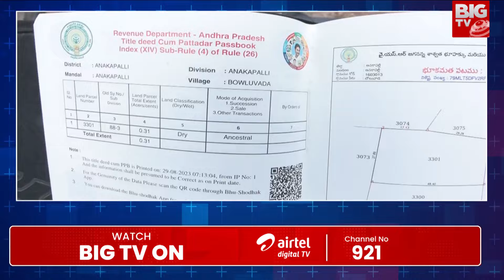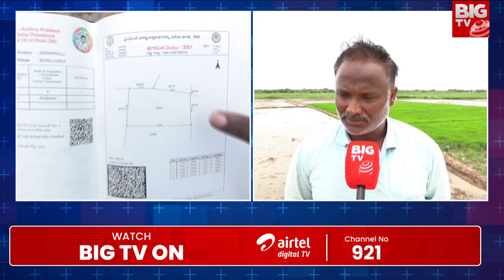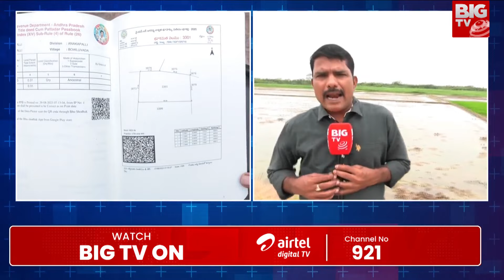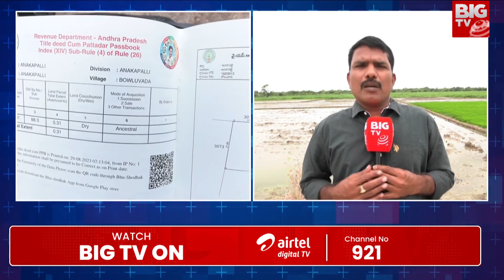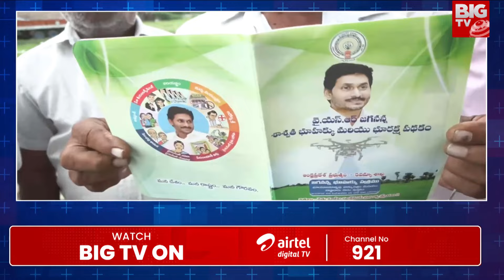పుస్తకాల పై బొమ్మలు మార్చడం తప్ప రైతుల తలరాతలు మారడం లేదు | Land Titling Act | BIG TV Kadapa